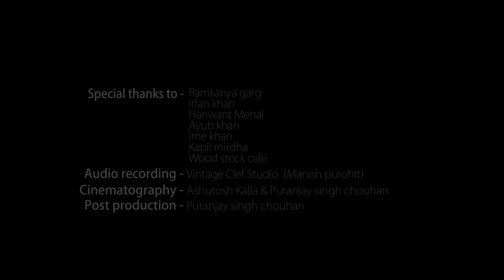Folk Fusion: Talariya Magariya | Rajasthani Folk | Aamir Khan, Salman Khan, Shahrukh Khan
Let's find out what happens when the sound of different cultures meets.
Folk Fusion: A Fusion of Rajasthani Folk Songs with "Piya Basanti Re" originally sung by Legend Ustad Sultan Khan Sahab & Superhit English Track "See You Again" by Wiz Khalifa Ft. Charlie Puth,  played on Instruments like Sitar, Sarangi & Guitar.

This is our humble Tribute to Ustad Sultan Khan Sahab.

Listen to the Mix of Talariya Magariya x Choti Si Umar on your favorite streaming services:

Songs in the Fusion:
Talariya Magariya - Rajasthani Folk Song
Choti Si Umar - Rajasthani Folk Song
Piya Basanti Re  - Ustad Sultan Khan & Chitra, Composed by Sandesh Sandaliya

Also One of the Theme Song from the Movie "Lagaan" originally Played by Ustad Sultan Khan Sahab for which Music is Composed by the Great A.R. Rahman.

Cover Credits:
Singer - Aamir Khan
Music Rearranged  - Salman Khan (Sitar) & Shahrukh Khan (Sarangi)
Guitar and Programming - Manish Purohit

Audio Recording - Vintage Clef Studio (Manish Purohit)
Cinematography - Ashutosh Kalla & Puranjay Singh Chouhan
Post Production - Puranjay Singh Chouhan
Special Thanks to - Ramkanya Garg, Irfan Khan, Hanwant Mehal, Ayub Khan, Ime Khan, Kapil Mirdha & Wood Stock Cafe